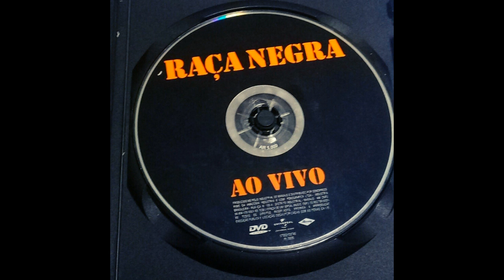Só Sei Que Vou (Raça Negra|2004)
04 Só Sei Que Vou (Raça Negra|2004)

Faixa do CD Raça Negra – Ao Vivo (2004).
MÚSICAS DA POSTAGEM:
04 Só Sei Que Vou / 08 Assim / 09 Nosso Amor É Perfeito / 15 Do Fundo Do Meu Coração.

INTÉRPRETE: Banda Raça Negra.